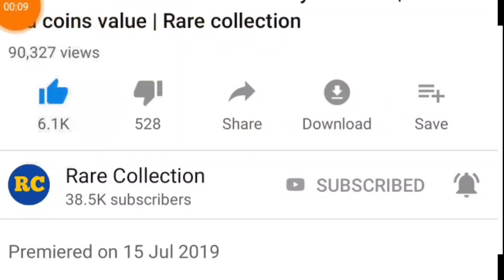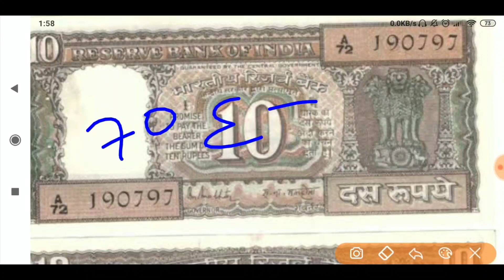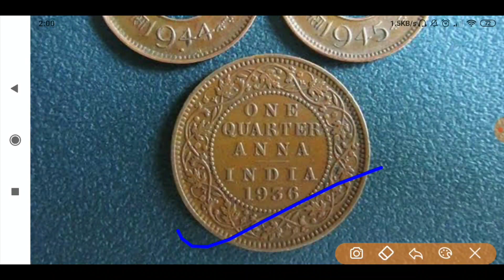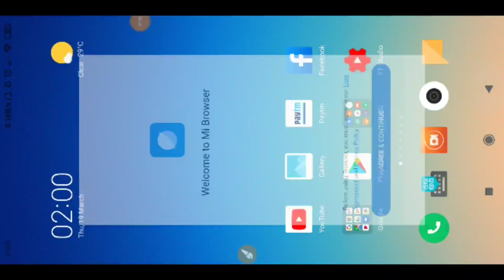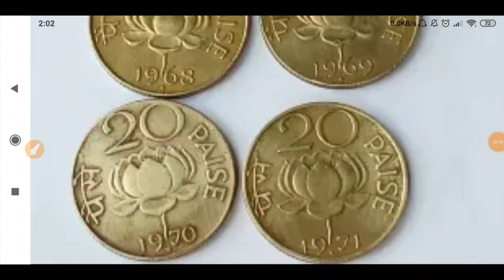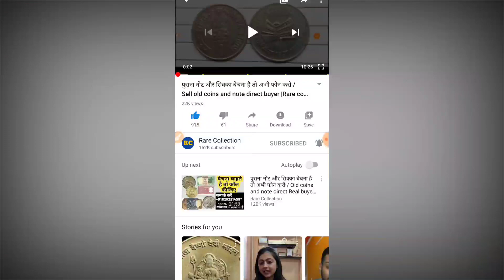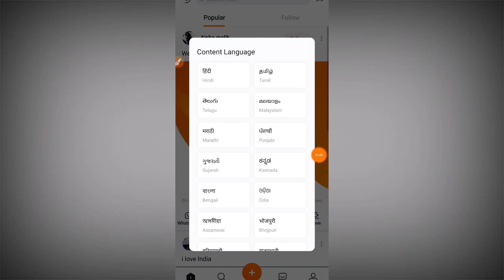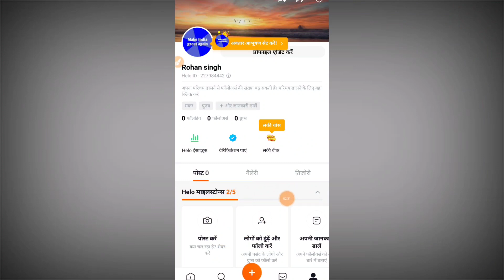पुराने नोट और सिक्के आज ही बेचे / Old Coin and note buyer contact number / Rare Collection√